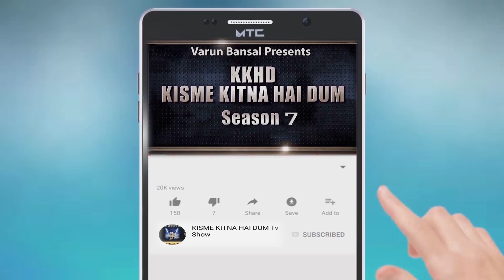PRABHSEERAT l KISME KITNA HAI DUM | KKHD | TV SHOW | SEASON -7 | QUARTER FINAL UKLANA MANDI